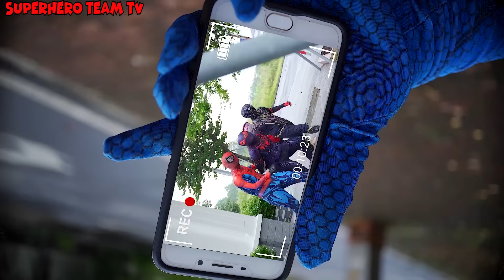RED SPIDER-MAN Battle With VENOM & Monster SPIDER || TEAM SPIDER-MAN in REAL LIFE( Epic Action POV )